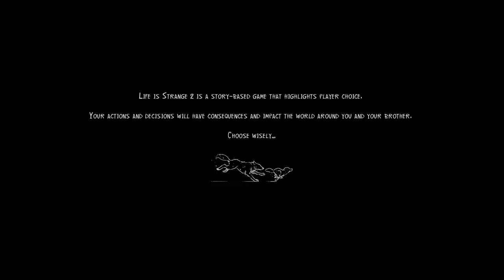Prequal to Episode 3 of LIS2 & Views on Covid